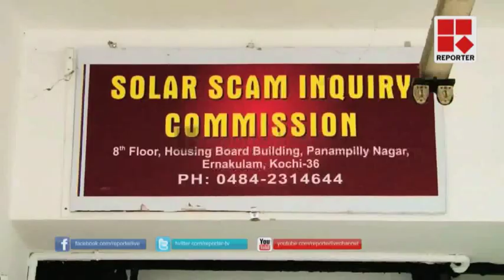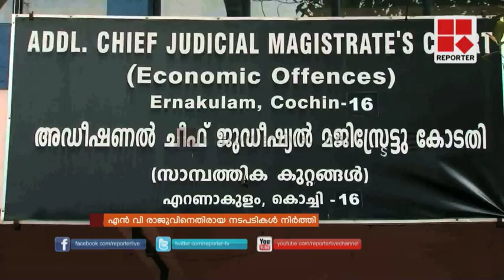എന്‍ വി രാജുവിനെതിരായ നടപടികള്‍ അവസാനിപ്പിച്ചു